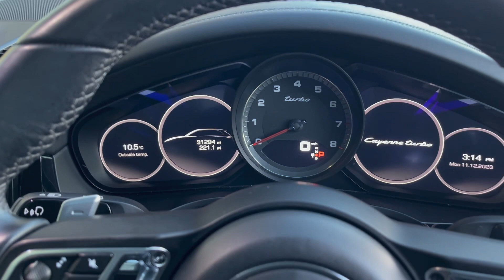Porsche Cayenne Turbo 70 reg. HUGE SPEC!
B&M Sports & Prestige Cars is part of the TG Holdcroft Group of Companies and are delighted to offer for sale this beautifully presented PORSCHE CAYENNE V8 TURBO TIPTRONIC S. This is a UK car supplied new by Porsche Centre Swindon. The car looks stunning in JET BLACK Metallic with Black leather Smooth Finisher interior. The car is powered by the incredible 4.0L V8 cylinder turbo-charged engine, giving you 542 BHP, amazing performance & 4 wheel drive system to keep you pointing in the right direction. The car has an excellent standard spec which includes; CRUISE CONTROL, POWERED BOOT, PORSCHE COMMUNICATION MODULE & MUCH MORE! What makes this car stand out is the HUGE LIST of options; 22IN ALLOY WHEELS CAYENNE SPORT CLASSIC IN SATIN PLATINUM - ELECTRICALLY EXTENDING TOWBAR SYSTEM - 20IN COLLAPSIBLE SPARE WHEEL - PDCC PORSCHE DYNAMIC CHASSIS CONTROL - PANORAMIC ROOF SYSTEM - ROOF RAILS BLACK HIGH GLOSS - INTERIOR PACKAGE BLACK HIGH-GLOSS FINISH - LED MAIN HEADLIGHTS IN BLACK WITH MATRIX BEAM INCLUDING PORSCHE DYNAMIC LIGHT SYSTEM PLUS - SPORT CHRONO PACKAGE INCLUDING MODE SWITCH - PARKASSIST  FRONT AND REAR INCLUDING REVERSING CAMERA - EXTERIOR PACKAGE IN BLACK HIGH GLOSS - POWER STEERING PLUS - PRIVACY GLASS!! The car is in stunning condition both inside and out and must be seen to be appreciated. The car has a full service history with Porsche Main Dealer and comes with a full heath check from Porsche. The car is 100% HPi clear and comes with a 6 month's warranty. Part exchange and finance are available and all major credit and debit cards accepted. HD pictures and video on our website. A SUPERB CAR!